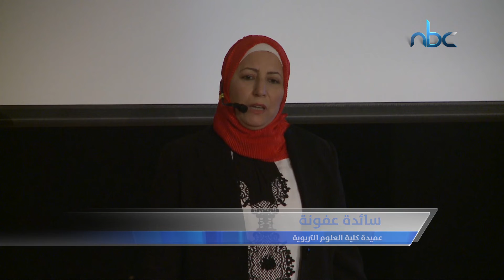مؤتمر tedex alnajah في جامعة النجاح الوطنية يحتضن تجارب هامة لشخصياتٍ تحدت الواقع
مؤتمر tedex alnajah في جامعة النجاح الوطنية يحتضن تجارب هامة لشخصياتٍ تحدت الواقع لتبدع في مجالاتٍ مختلفة

تقرير: نغم اسماعيل